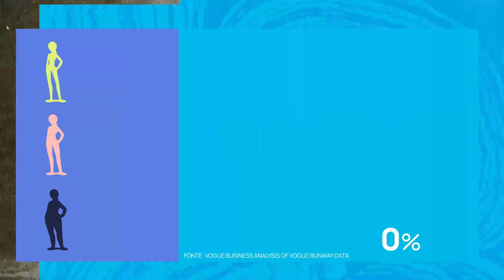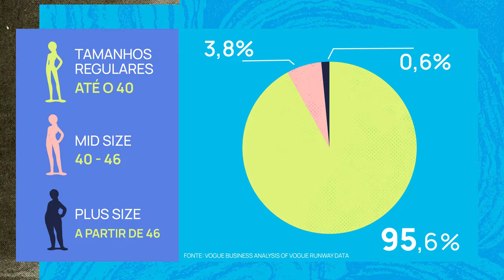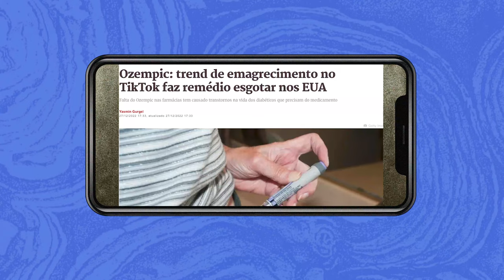A moda pode moldar nossos corpos?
Uma década depois do movimento body positive ganhar força no Brasil, dietas, remédios para emagrecer e a volta da estética dos anos 2000 estão ganhando impulso,  colocando a magreza novamente como uma tendência.

Mas depois de anos lutando pela aceitação dos corpos e contra a pressão estética, o que isso significa?